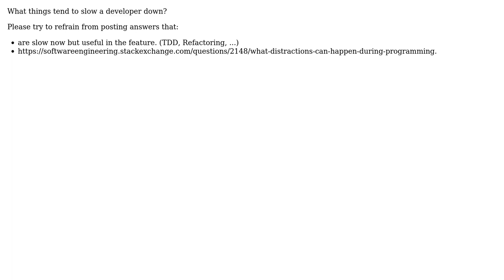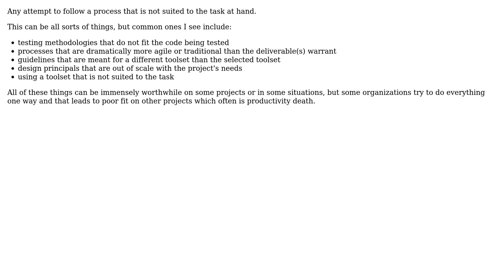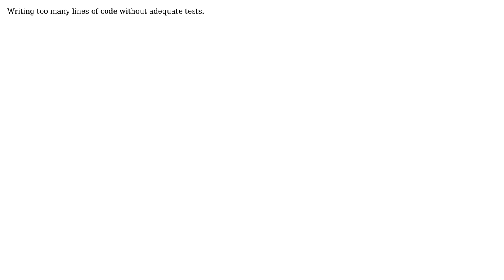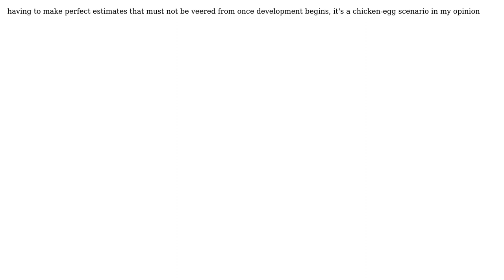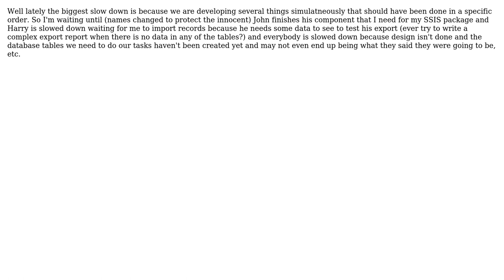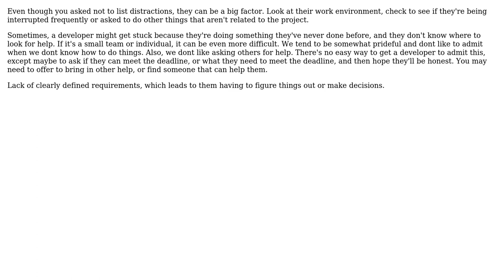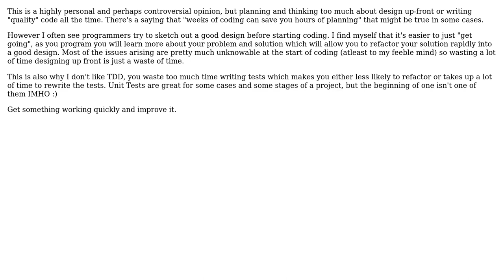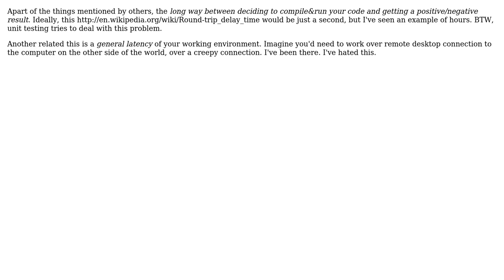Software Engineering: What can slow a developer down? (29 Solutions!!)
Software Engineering: What can slow a developer down?

With thanks & praise to God, and with thanks to the many people who have made this project possible! | Content (except music & images) licensed under CC BY-SA | Music | Images & others | With thanks to user wheaties user user6061 user TheLQ user Tamara Wijsman user tactoth user soran awla user Rydell user Ryan Rinaldi user rwong user Robert Harvey user nanda user n1ckp user Mumbles user MIA user MetaMagnate user Maniero user JohnL user Jim G. user JeffO user ist_lion user Ilia K. user Homde user HLGEM user GmonC user Fortyrunner user Darknight user Chris Buckett user Bill user apaderno user Andy Lester user Alan Pearce and the Stack Exchange Network Trademarks are property of their respective owners. You are responsible for your own actions.